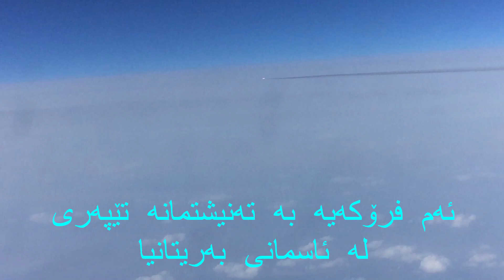گەشتیکی نوێ بۆ وڵاتی سوید و چوون بۆ کۆنسێرتی شادمهر عقیلی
من لە تویچ Follow me on twich

من لە فەیس بووک

لێرە ئەتوانی بەشدار بیت لەگەلمان لە چاتی دەنگی  دێسکۆرد  بۆ گەیمەران
ACTION GAMER On Discord

بۆ کڕینی گەیمی هەرزان و باوەر پێکراو ئەم لینکە بە کار بێنە

بەشدار بن لەگەلمان  لە کورد ئۆپس   داوای بەشداری کردن لەم لینکەی خوارەوە بکە